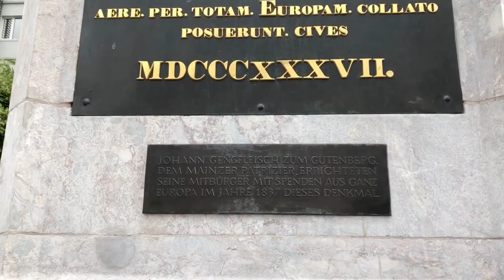Gutenberg Denkmal Mainz August 2020